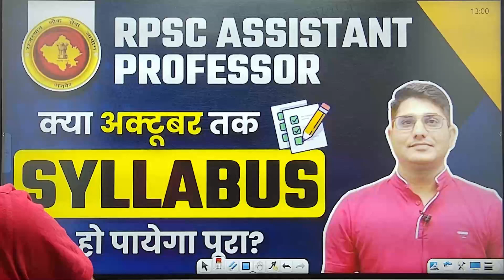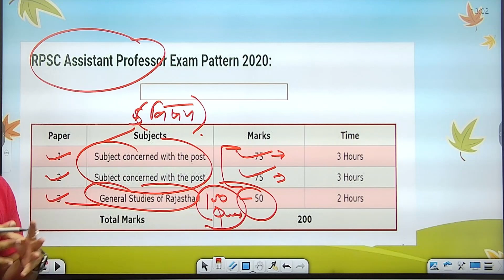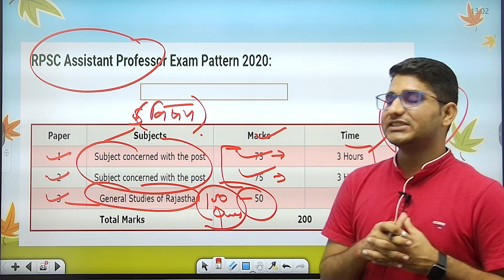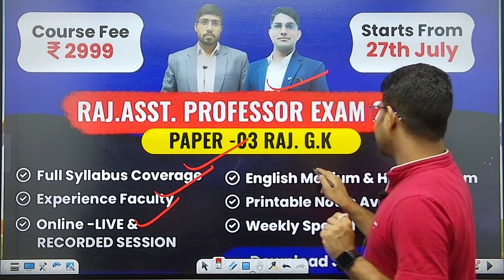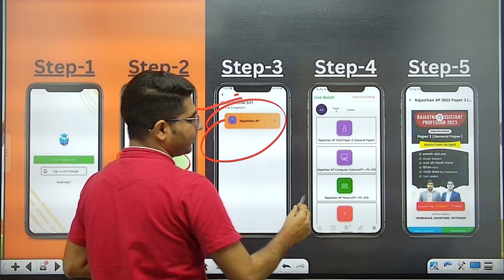RPSC Assistant Professor 2023 Preparation | क्या October तक Asst. Pro. का Syllabus हो पायेगा पूरा?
RPSC Assistant Professor 2023 Preparation | क्या October तक Assistant Professor का Syllabus हो पायेगा पूरा?

🧑‍🏫 About Educator

🌟 Doubt Forum.